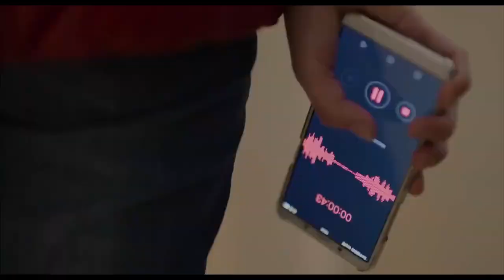"The Truth" "独家头条：初露锋芒"-Huang Jue (黃覺 ),Yu Jia-Miao ( 余佳淼 )(2021)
drama

Starring:

Huang Jue (黃覺 ),Yu Jia-Miao ( 余佳淼 ),Liu Shuai-Liang (劉帥良),Isabelle Huang (黃齡)

The film follows a group of TV station entertainment reporters who do everything they can to uncover the truth about a crew accident.